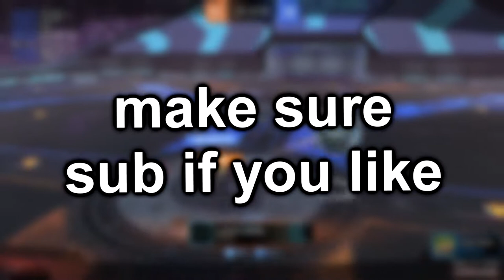Paper League: Funny moments in Rocket League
Edited by: yours truely
Friends:
Media:
In this episode of Paper League, which is a rocket league funny moments montage that is definitely not a Pulse Fire clone of garb league, Th3Skeleton goes on an adventure in DFH Stadium so he can find his last chromosome. He tried to get more people to help him with his finds but Sunlesskhan, Musty, NRG Esports, Mertzy, Linkuru, Forky, Foir, CBell, Rizzo, Sizz, SSL_Stone, TenacityTV, Jon Sandman and more refused to help skelly out on his Rocket League UE3 journey because they're having fun playing Rocket League Sideswipe and Rocket League UE5. skelly decides to band with Version1 to start his journey to find his last chromosome with a single piece of paper. Will he find it in time before the 3:33 minute mark? anyway have a good one